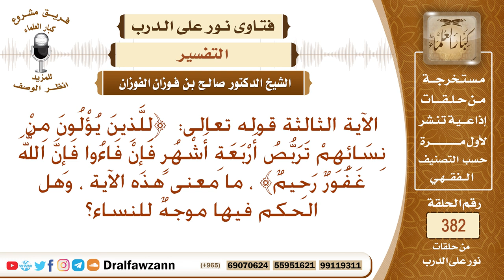ما تفسير قوله تعالى ﴿للذين يؤلون من نسائهم تربص أربعة أشهر فإن فاءوا فإن الله غفور رحيم﴾؟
نص السؤال: الآية الثالثة قوله تعالى: ﴿لِلَّذِينَ يُؤْلُونَ مِنْ نِسَائِهِمْ تَرَبُّصُ أَرْبَعَةِ أَشْهُرٍ فَإِنْ فَاءُوا فَإِنَّ اللَّهَ غَفُورٌ رَحِيمٌ﴾ ، ما معنى هذه الآية ، وهل الحكم فيها موجهٌ للنساء؟
السيرة الذاتية :
للاشتراك في قناة الشيخ صالح الفوزان

رئيس الفريق
لمشروع كبار العلماء